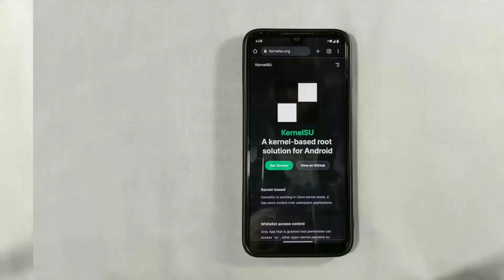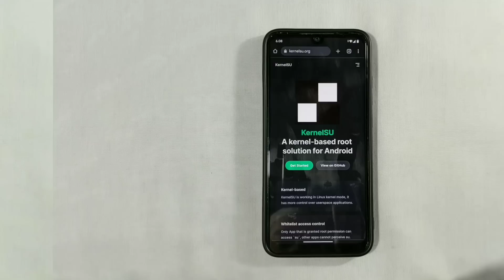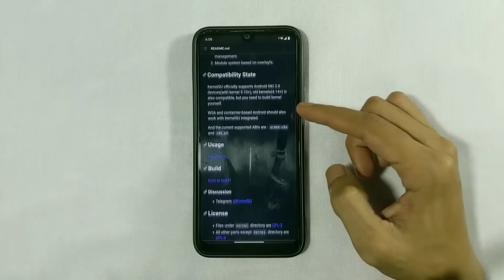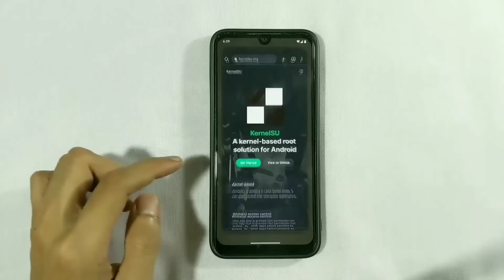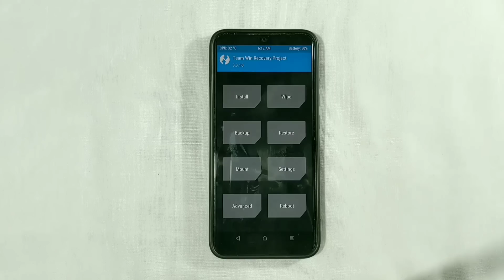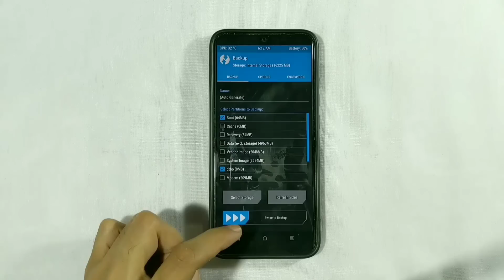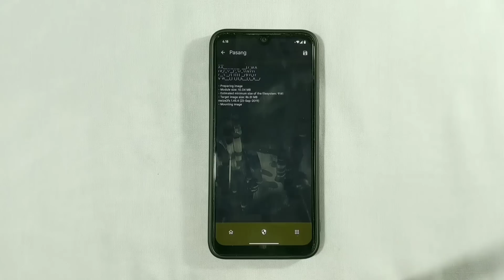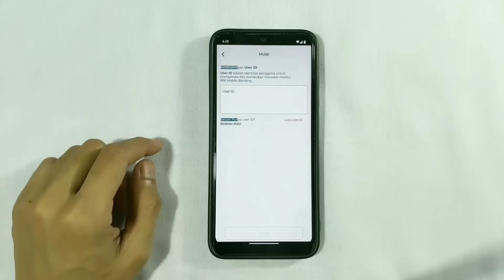ROOT Android Tanpa Magisk? Inilah Rahasia KERNELSU yang Wajib Dicoba!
KERNELSU: Cara ROOT Tanpa Magisk...!